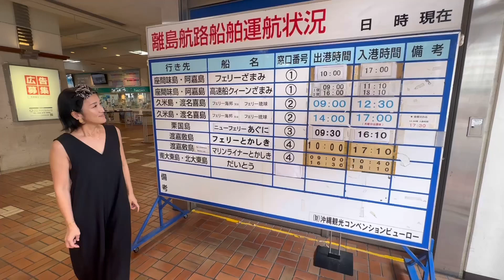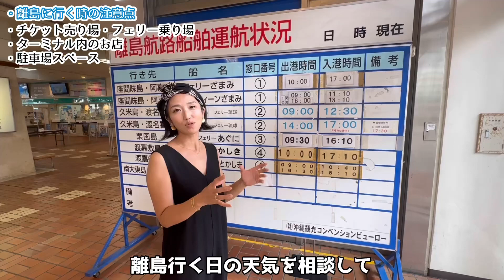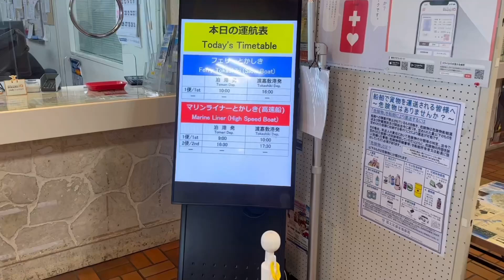【離島】天国のようなオススメ離島／沖縄本島➡︎ケラマ諸島の行き方解説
夏といえば沖縄‼︎沖縄といえば離島‼︎沖縄本島から世界的に有名な慶良間諸島への行き方を詳しくご紹介します！
那覇空港から10分ほどのとまりん港から、フェリーにのる詳しい乗り方動画です。沖縄旅行中の方でもコレを見たら明日にでもケラマへGOできます🚢
最高に綺麗なケラマブルーを見に、とまりんへレッツゴー🏁